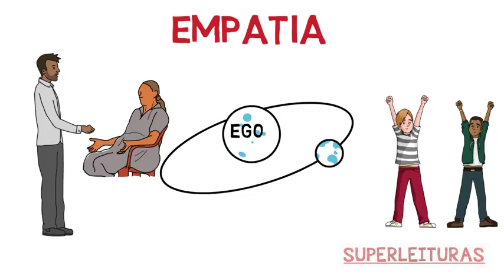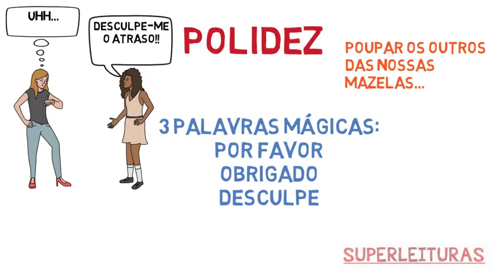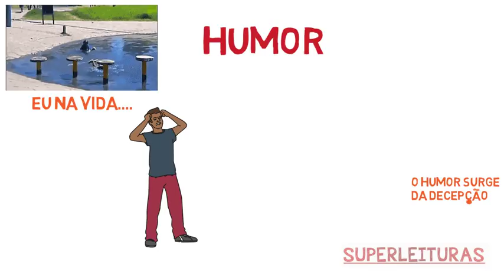Como ser melhor| 10 virtudes| não seja medíocre| Filosofia de vida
Como viver a Filosofia na Prática:
Participe dos nossos grupos de comunicação:
Como melhorar a sua vida ? Como mudar a sua vida? Como ter mais sucesso? e mesmo, como ser alguém mais Virtuoso?  Essas são perguntas que ao longo da nossa vida devemos nos fazer.

Neste vídeo vamos falar de 10 Virtudes necessárias para ser uma pessoa melhor.  Virtudes como empatia, perdão, resiliência.